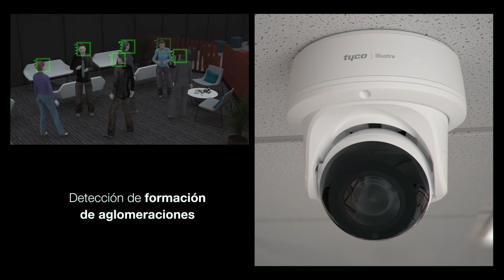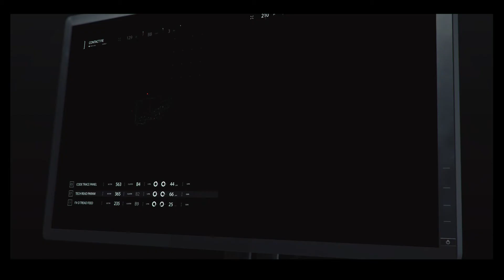Soluciones Tyco COVID-19 – Video vigilancia y Control de Acceso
Conozca el portafolio de soluciones COVID-19 de Tyco  que utiliza  tecnología avanzada de detección facial e Inteligencia Artificial (Tyco AI) como la cámara térmica Illustra Pro EST, la solución inteligente para escaneo de temperatura elevada en la piel (EST) de Johnson Controls.
También la Illustra Insight que combina la vigilancia avanzada de una cámara vanguardista de reconocimiento facial con un dispositivo de control de accesos completo y sin contacto.